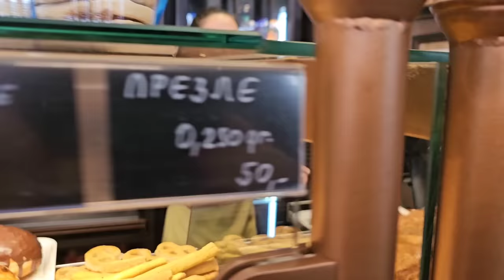ŠTA BEOGRAD DORUČKUJE ??? Gde je najbolji BUREK sa sirom ?!?